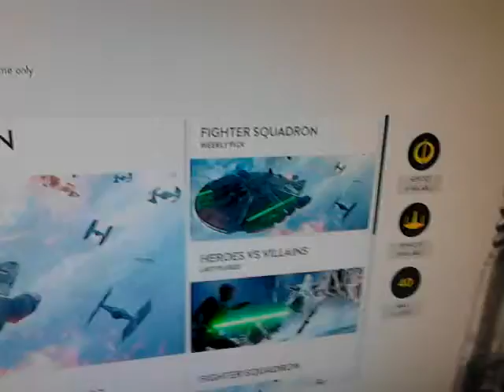Star wars battlefront part 2 heroes vs villains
Welcome to the star wars battlefront series today we play heroes vs villains